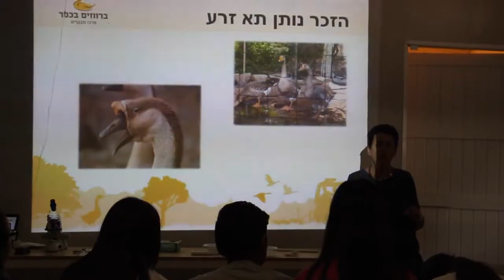ברווזים בכפר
תיאור